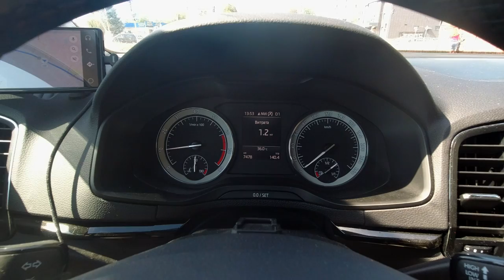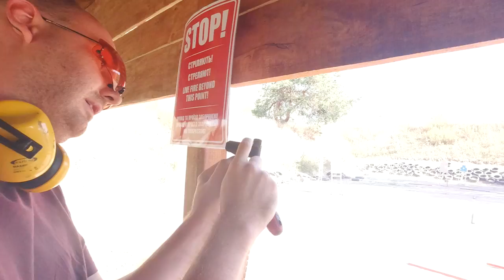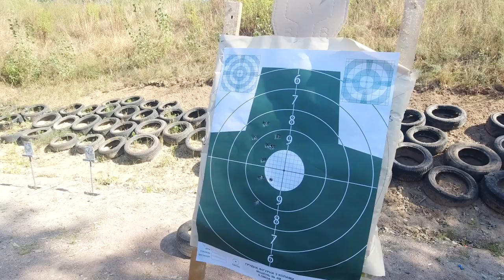Карабин KelTec SUB2000 кал.9x21мм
ВебМани Евро и Доллары:  WME:  E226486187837  /  WMZ:  Z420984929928